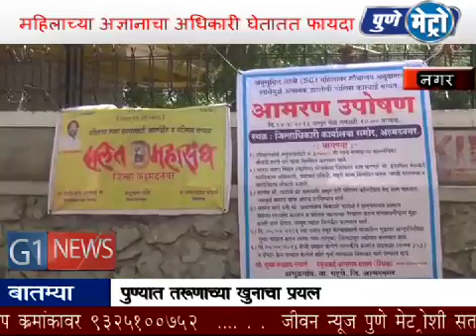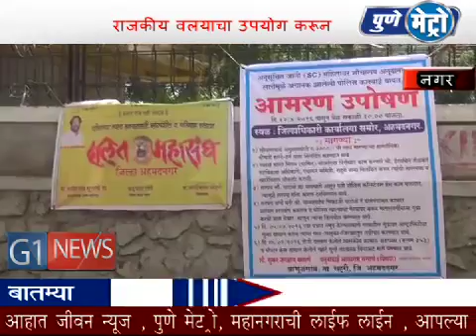7 पारनेरमधील पिंपळगाव रोठ येथे दुष्काळाचे सावट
पारनेरमधील   पिंपळगाव रोठ येथे दुष्काळाचे सावट